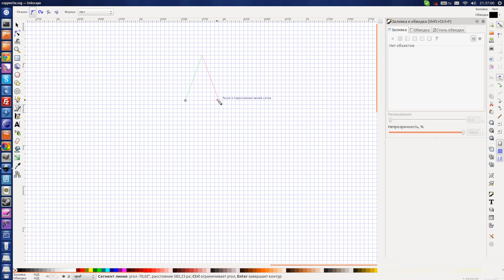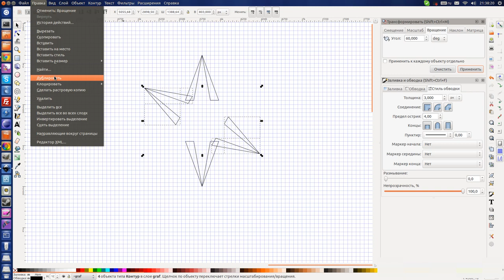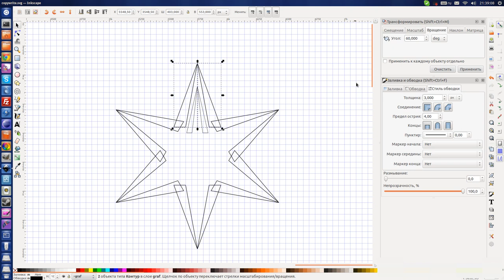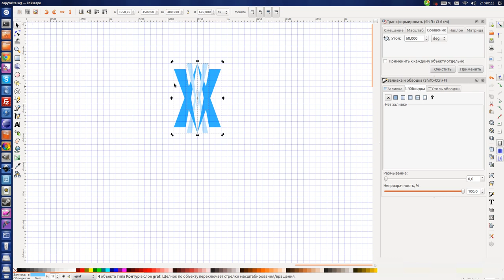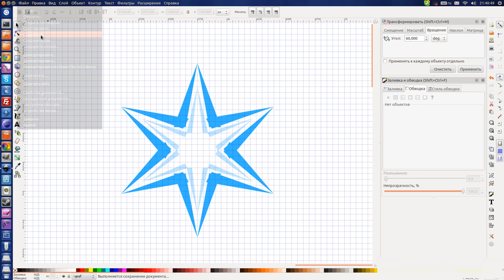Рисуем объект с лучевой симметрией в векторном редакторе inkscape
Смотреть лучше в полный экран в максимальном качестве.

Бесплатный векторный редактор Inkscape - аналог Corel Draw.

Создавая рисунки в векторе мы сможем их потом увеличить до любых размеров без потери качества. Например до размеров вашего 20 этажного дома :)))